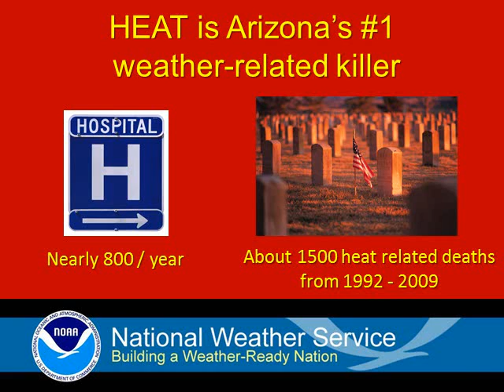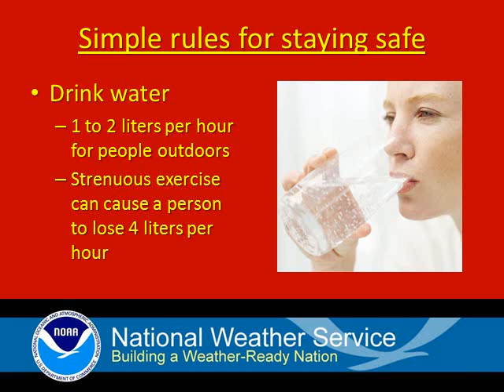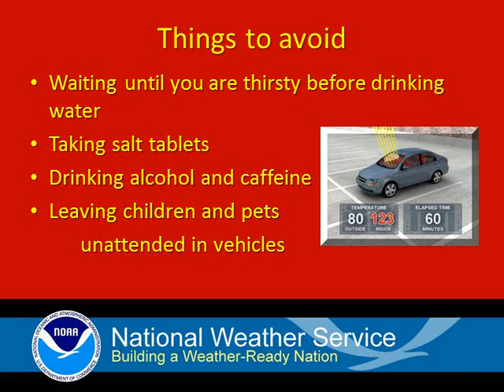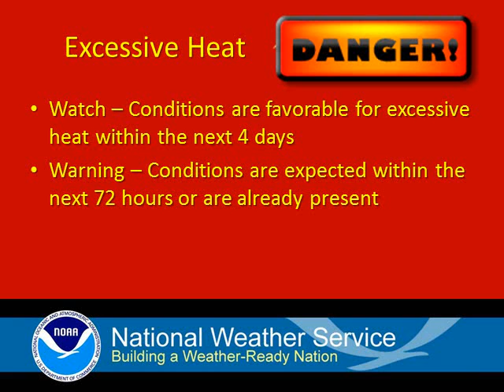Heat Safety Video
This Heat Safety Video is one in a series of videos for Monsoon Safety Awareness Week by National Weather Service Tucson.